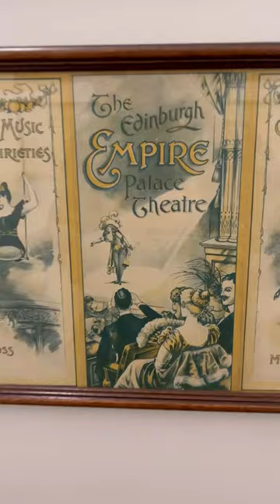Discover the magic of Edinburgh’s Festival Theatre: A ​⁠​⁠Capital Theatres Backstage Tour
🎭 FESTIVAL THEATRE BACKSTAGE TOUR 🎭

Did you know that you can go on a backstage tour of the Festival Theatre?

The backstage tour is a great chance to go behind the scenes, see the workings of the theatre, and walk down memory lane chatting about the theatre’s fascinating history.

Have your heard of Lafayette - the ghost that haunts the theatre?

If you want to find out more, or just stand on stage and feel like a star, check out Capital Theatres, Scotland’s largest theatre charity.